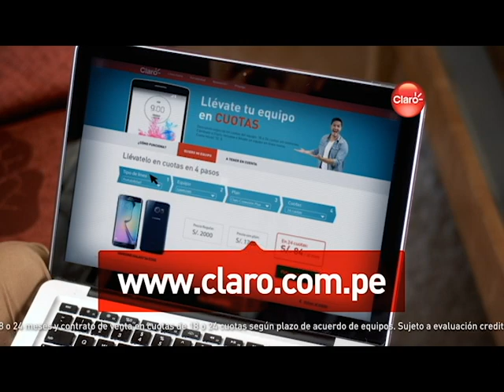¡Compra tu equipo en cuotas sin intereses!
Ahora puedes tener el último smartphone en el plan que tú quieras y pagarlo en cómodas cuotas sin intereses. Ingresa a ¡Cámbiate a Claro!